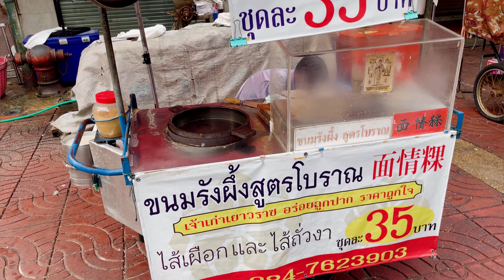Grandpa Make Delicious Pancakes in The Early Morning - Thai street Food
Grandpa Make Delicious Pancakes in The Early Morning - 40 Years of History

Join us for a heartwarming journey through 40 years of delicious pancake making with Grandpa in Bangkok, Thailand. Watch as Grandpa expertly crafts the perfect pancakes next to the bustling street, using his secret recipe that has been passed down for generations. This video is a celebration of the rich history and cultural heritage of Thailand, as we witness Grandpa's love and passion for cooking unfold before our eyes. Come along for the ride and indulge in the mouth-watering aroma of freshly made pancakes!

It would the world to me and help me continue creating more content like this. Thank you again for your time and support!